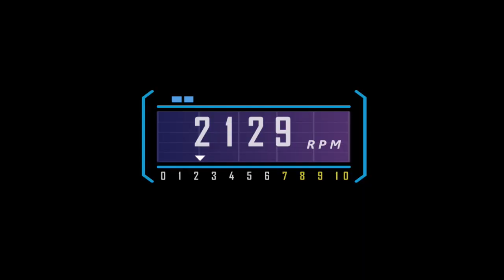Driving 101 Automatic Transmission Car - KING PIXEL w/ 3rdy (VLOG)